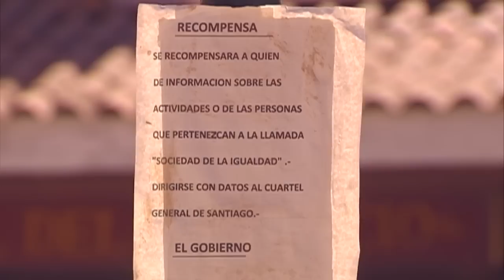Martín Rivas - T1E12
Martín Rivas es una teleserie basada en la novela homónima escrita por Alberto Blest Gana, transmitida por Televisión Nacional de Chile en el año 2010 dirigida por Germán Barriga, protagonizada por Diego Muñoz y María Gracia Omegna.

El joven Martín se traslada desde Copiapó a Santiago para estudiar Derecho, en su estadía en la capital conoce a Leonor Encina, hija de Dámaso Encina, antiguo conocido del papá de Martín y que lo recibe en su casa en Santiago dada la gran amistad que existió entre ellos.

Pero la vida en la capital no será fácil. La lucha de clases y la búsqueda de una sociedad más igualitaria serán parte de esta nueva vida de Martín Rivas. Te invitamos a conocer su historia en este nuevo reestreno que Teleseries y series tiene para ti.